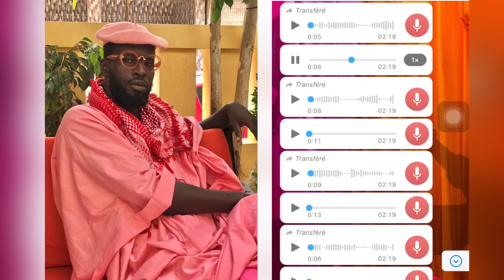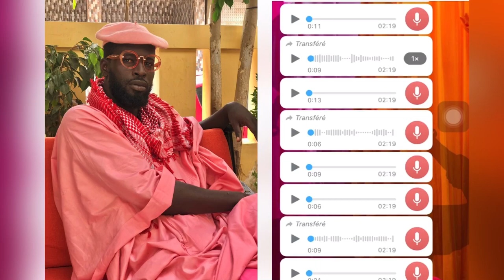Audio Whatsapp de Papa Ass ak béne femme…a mourir de Rire😂😂Épisode 1